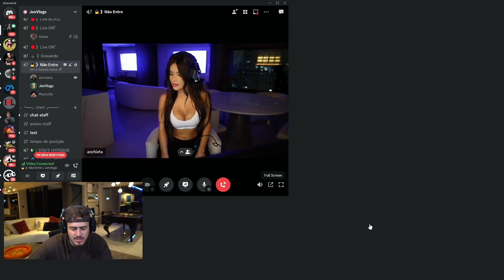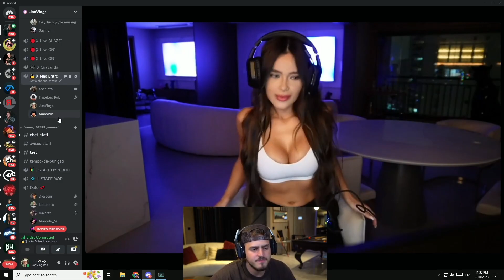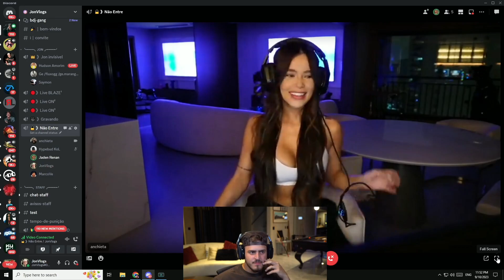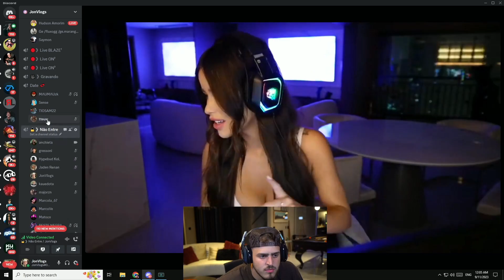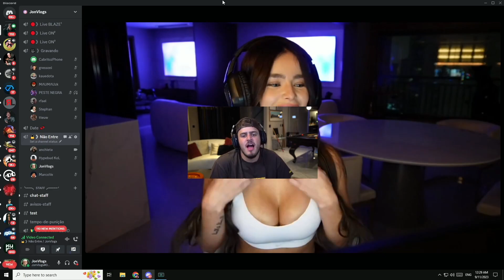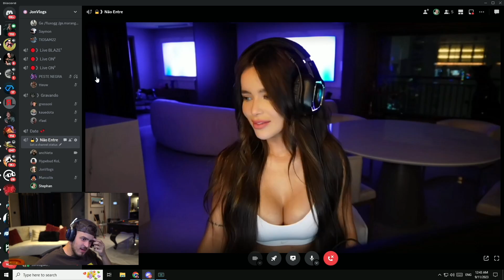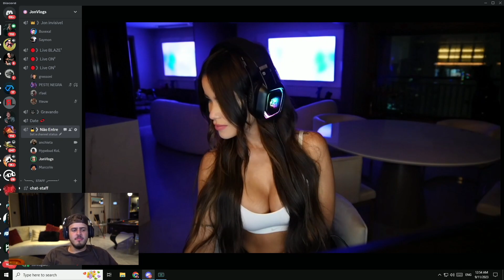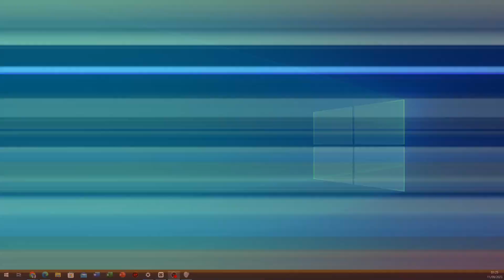Live JonVlogs e Bianca Anchieta